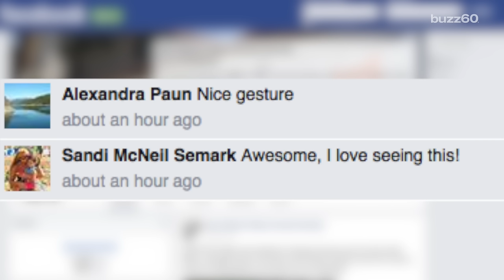George and Amal Clooney adopt an adorable shelter dog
George and Amal Clooney were looking for basset hounds and found the perfect match in four-year-old Millie, a former shelter dog who's about to be spoiled.  Sean Dowling (@seandowlingtv) has more.